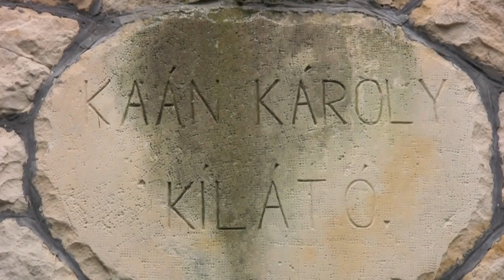NuSkin Teambuilding - 02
A NuSkin 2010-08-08.-án megrendezett csapatépíto tréningjén készült kisfilm.